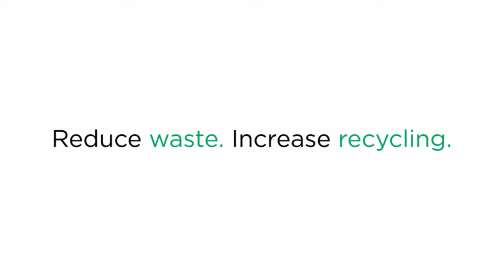Sustainability in Senior Living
As a leader in the senior living industry, Brookdale has released “Creating Enduring Value: 2016 Sustainability Report,” the first in what will be an annual summary of progress in making a positive impact on people, places and performance. The sustainability report comes after the company established the Brookdale Sustainability Leadership Council and developed a three-year roadmap for achieving its sustainability goals.
“The core of our business approach is simple, which is that Brookdale cares,” said Andy Smith, Brookdale’s president and chief executive officer. “The sustainability practices that we have developed are an extension of our mission of caring, and they reflect our efforts to create enduring value for our stakeholders. These practices will have a significant direct impact on our residents and their families, our associates and the environment, not just now, but for generations to come. As a leader in the industry and the first operator to establish this kind of initiative, we hope to offer a model for others to follow.”